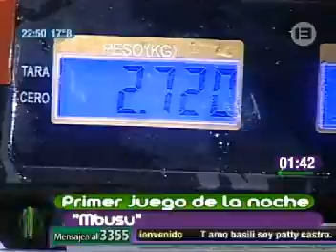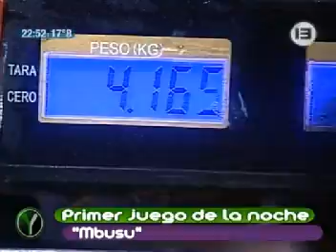Yingo: Shirley y Derek primer juego de la noche mbusu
Mbusu